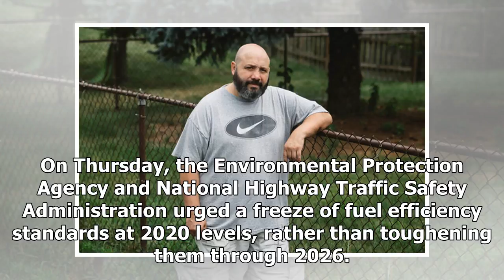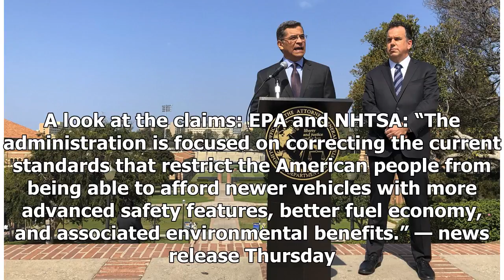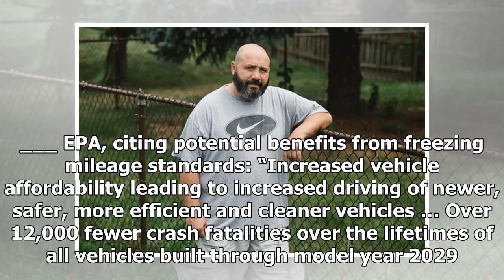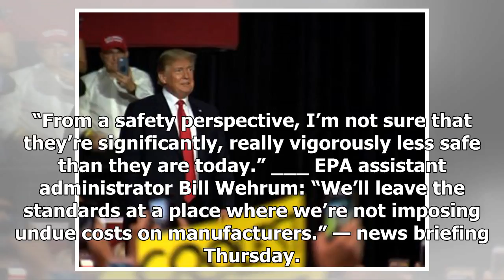AP FACT CHECK: Fed gov’t overstates claims of auto safety | WTOP